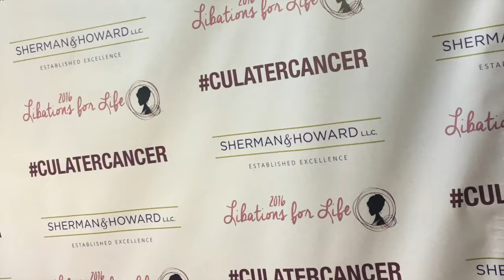CU Cancer Center's 2016 Women's Event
2016 Women's Event